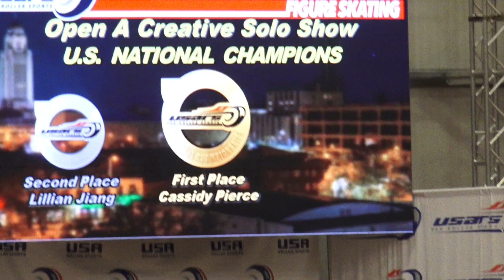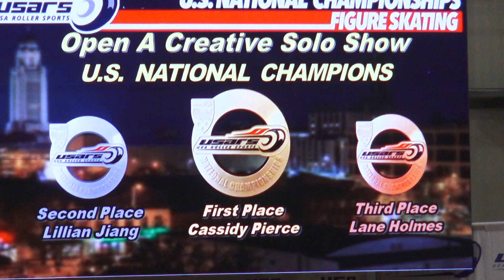Cass- Open A Creative Awards